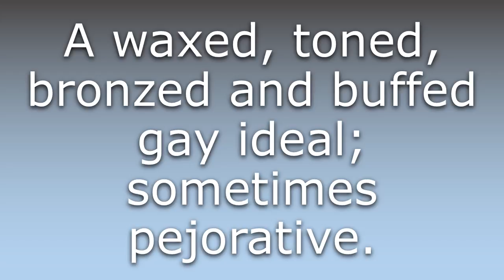What does Chelsea boy mean?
What does Chelsea boy mean in English? Learn the meaning of Chelsea boy.